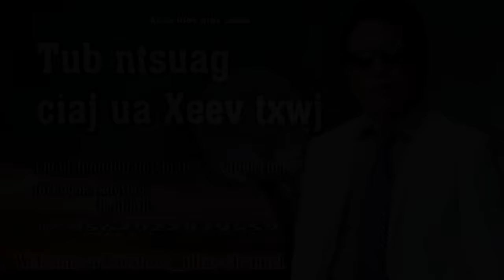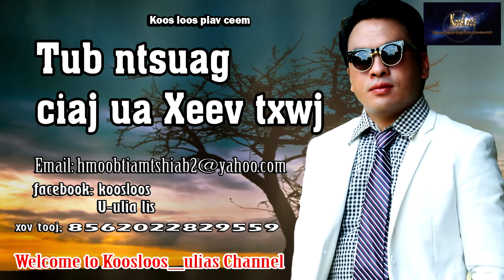Tub ntsuag ciaj ua Xeev txwj. 9/19/2018